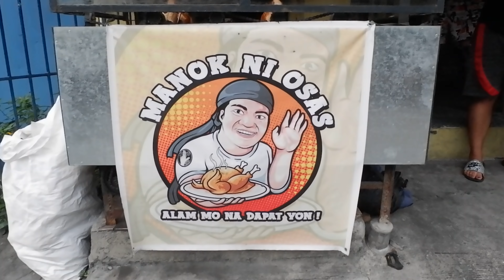LECHON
MADAM LECHE HAHAHA